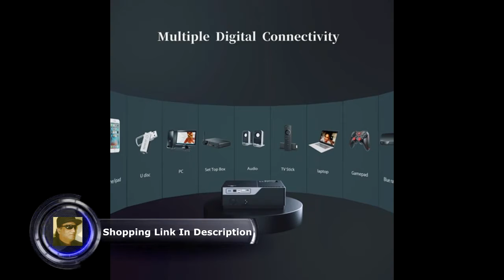VANKYO Performance V600 Native 1080P LED Projector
VANKYO Performance V600 Native 1080P LED Projector, 6000 Lux HDMI Projector with 300" Display Compatible with TV Stick, HDMI, VGA, USB, Laptop, iPhone Android for PowerPoint Presentation